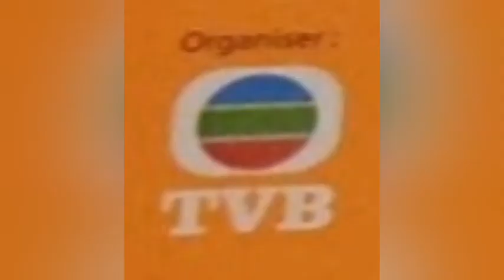2021年7月25日